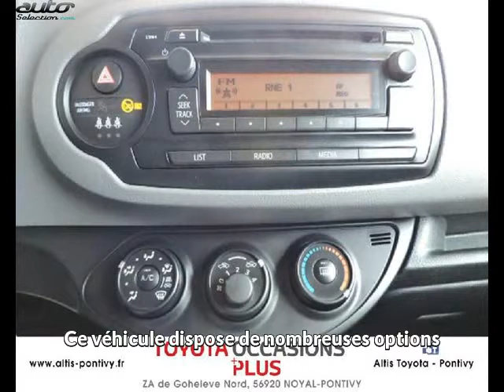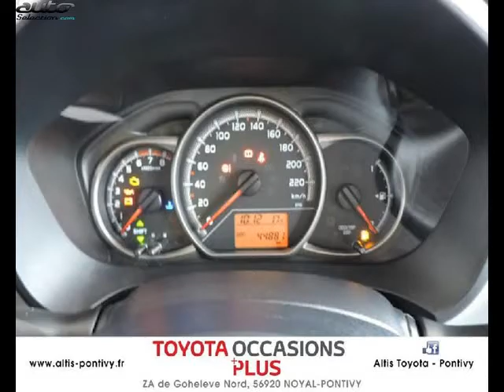Toyota yaris occasion visible à Noyal pontivy présentée par Toyota pontivy altis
Cette Toyota yaris occasion disponible à Noyal pontivy dans le 56 est mise en vente par Toyota pontivy altis - 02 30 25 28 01 - tous les détails sont